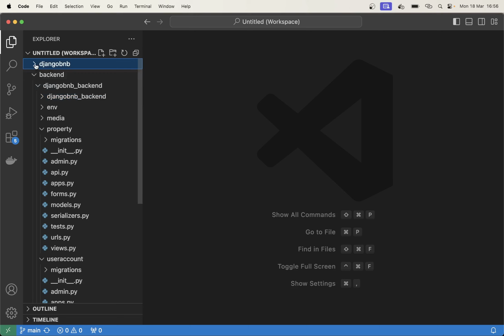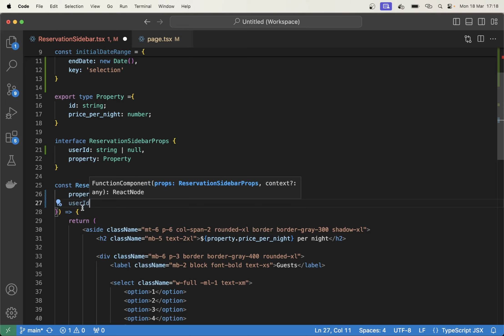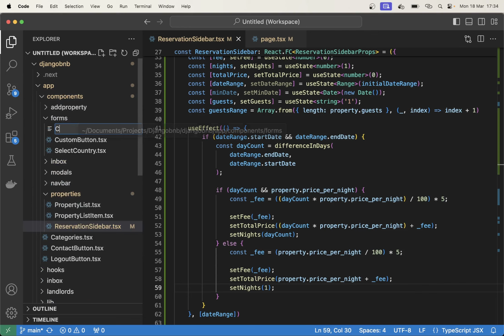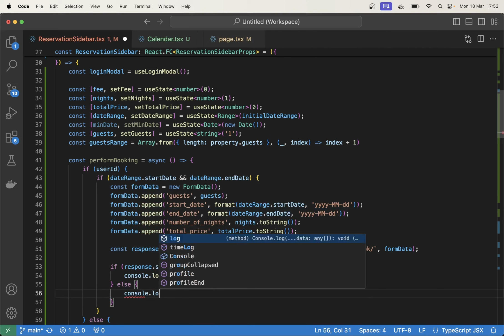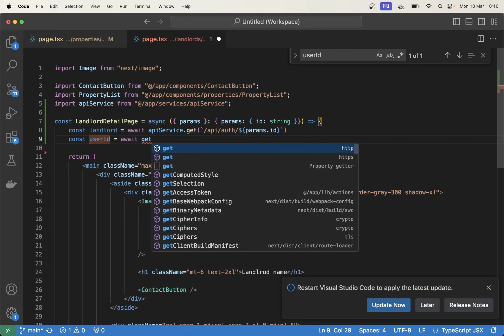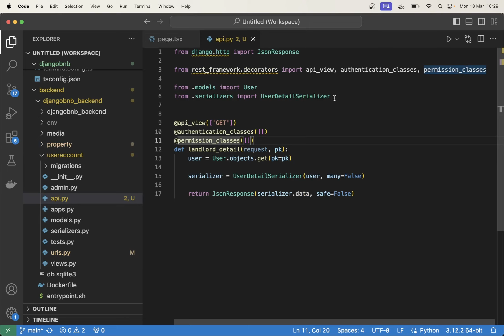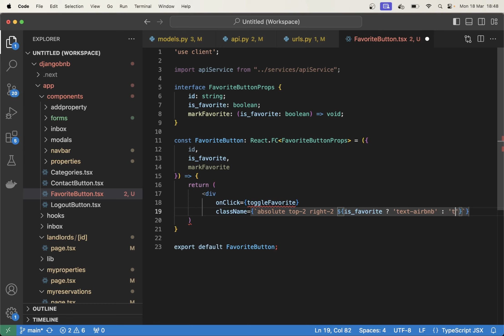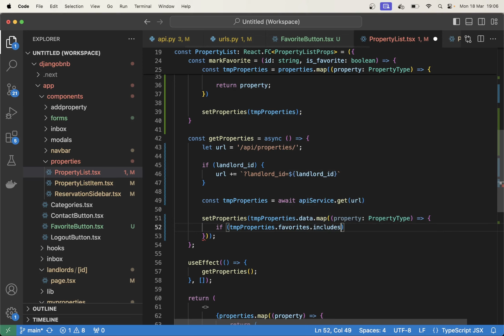Next.js and Django Fullstack Airbnb Clone - Part 6 - React, Tailwind, Django Rest Framework and more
Learn how to build a fullstack clone of the popular website Airbnb using technologies like Next.js/React and Tailwind in the frontend, and Django with Django rest framework in the backend.

In this sixth part, we'll make it possible to book properties, add properties to favorites list and similar.

The properties will be loaded to the front end and showed on the front page.

Support me

Important links